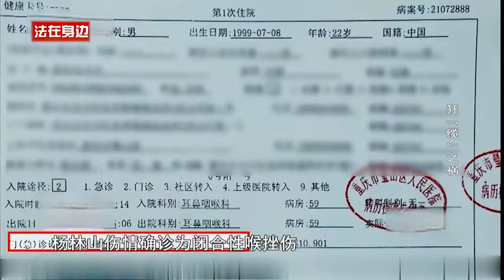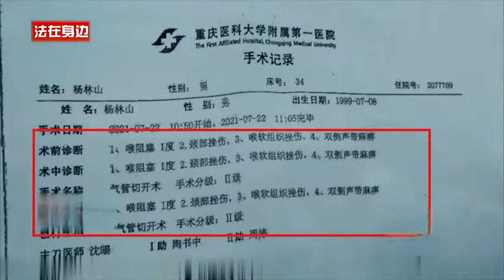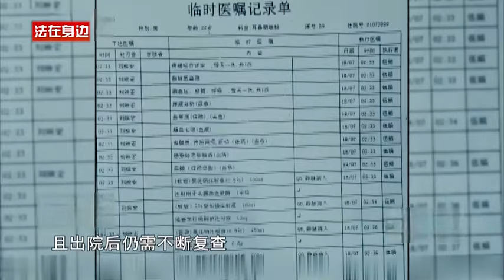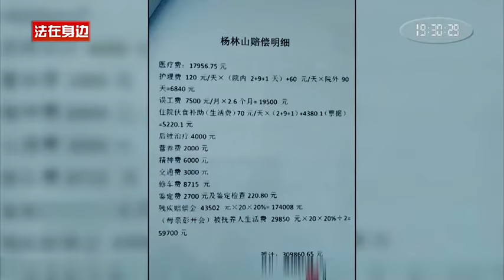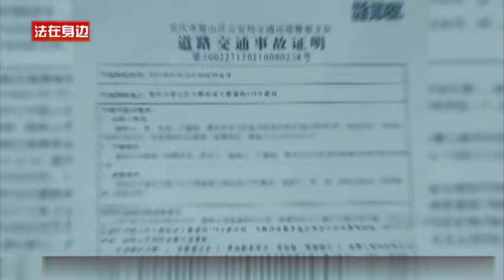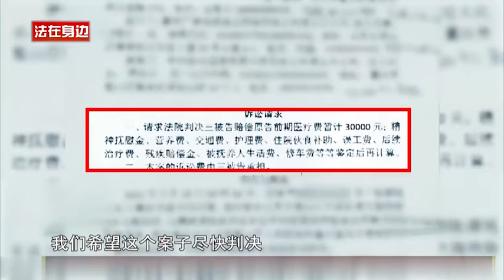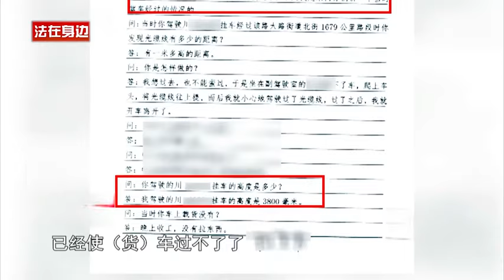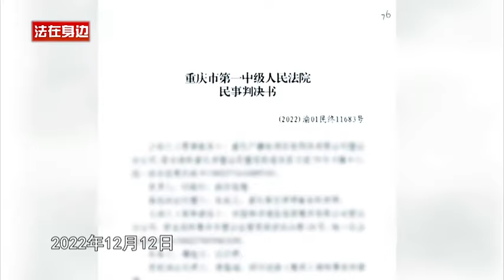骑摩托车被路中间电缆“割喉”，男子要求通信公司赔偿30万！法官：通信公司没管好电缆，要承担赔偿责任！老赖